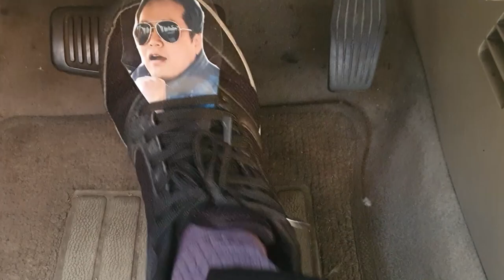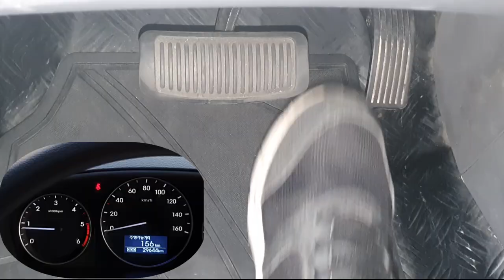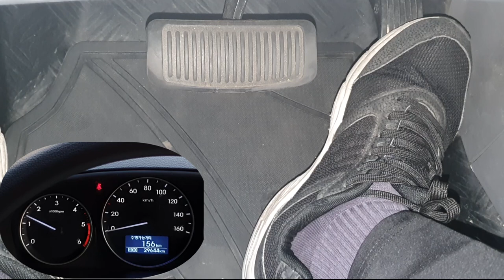초보탈출 메뉴얼 💗 운전미숙 사고를 막는 페달 사용법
방송참여시 인삿말 : 쇼방~ (쇼리쌤 방가방가~)